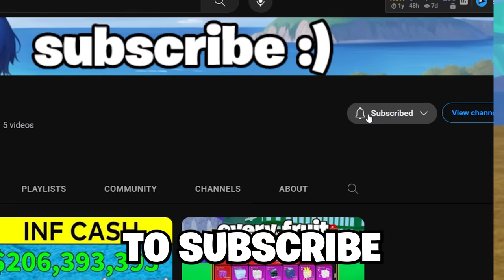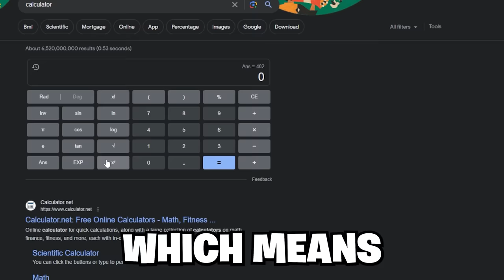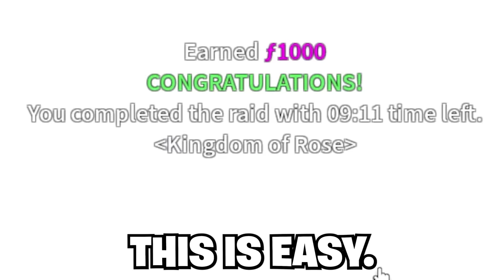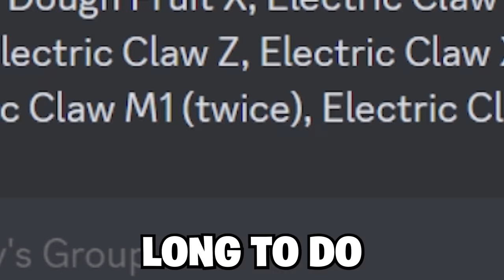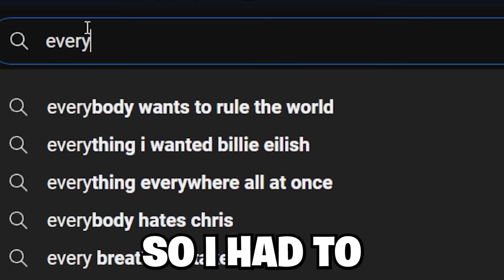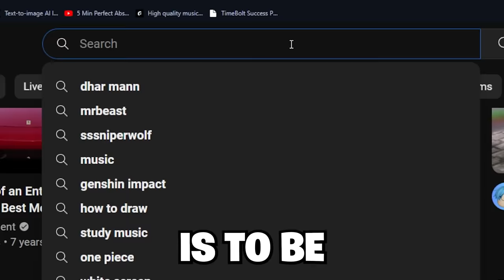Beating 15 Blox Fruits Records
Beating 15 Blox Fruits Records in 24 Hours